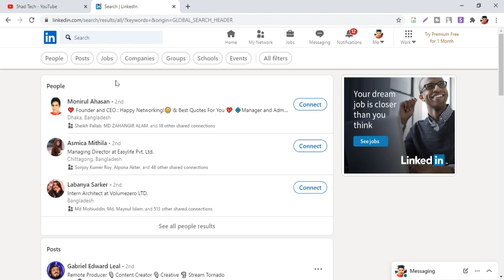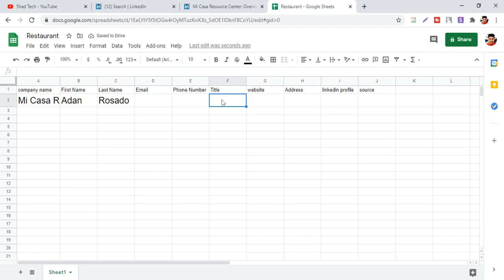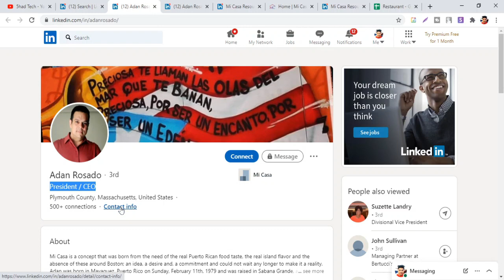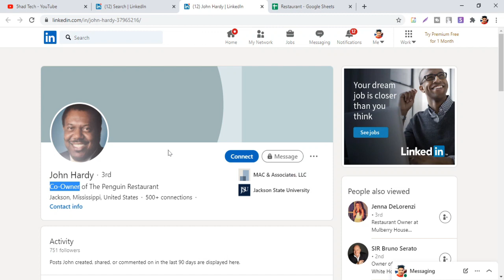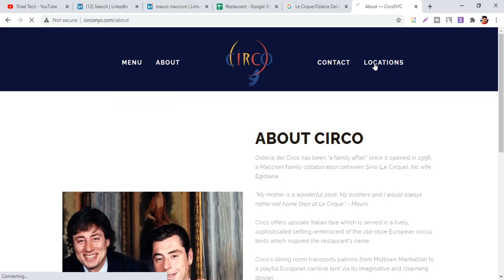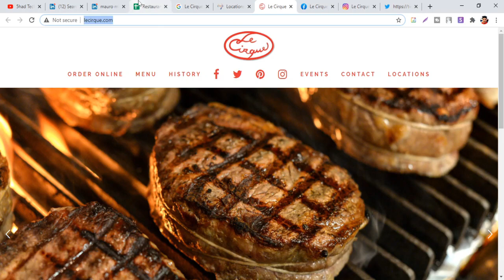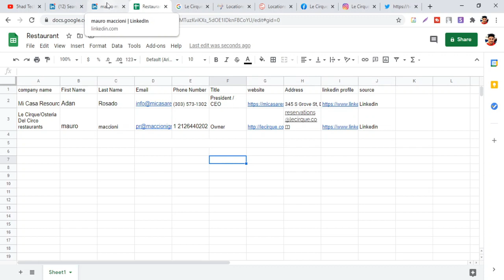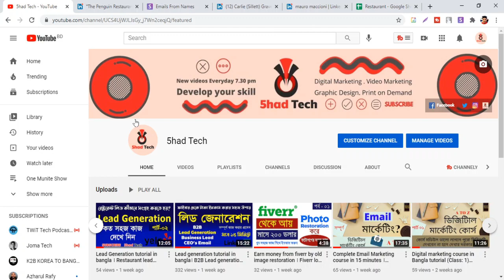Linkedin lead generation free bangla tutorial । Lead generation bangla tutorial 2021 । Targeted lead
Here is your most awaited LinkedIn lead generation free bangla tutorial. in this video you will learn how collect leads from LinkedIn, This is the 4th video of my lead generation Bangla tutorial 2021 series. you will learn how to collect targeted LinkedIn lead.

📢5had Tech – It's one of the visionary technology-based YouTube channels in Bangladesh. (Owned by Fahad Ahmed)